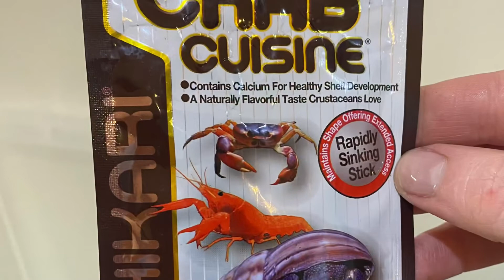Discoplax Magna giant orange legged land crab 84L crabitat